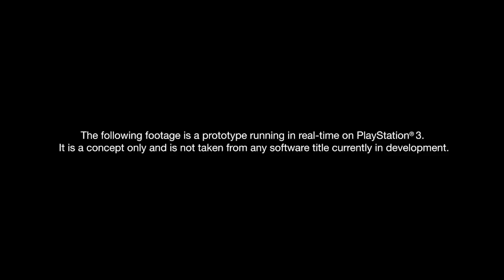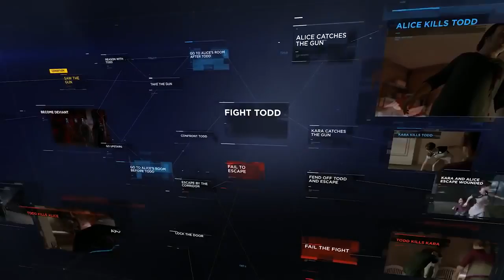DETROIT BECOME HUMAN Kara Demo PS4 2018